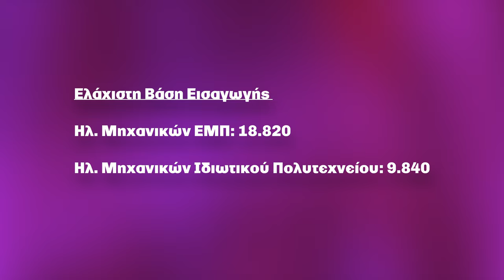Η Εκπρόσωπος Τύπου του ΣΥΡΙΖΑ-ΠΣ, Δώρα Αυγέρη, απαντά στον υπουργό Παιδείας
Δήλωση της εκπροσώπου Τύπου του ΣΥΡΙΖΑ-Προοδευτική Συμμαχία